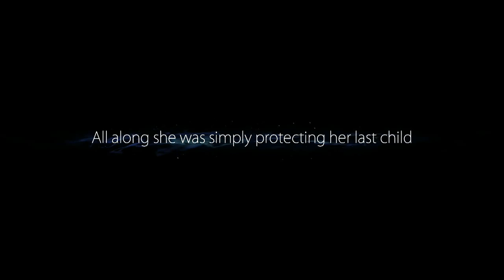Ori and the Blind Forest pt9: Demon Babies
My playthrough of Ori and the Blind Forest, I know the game is a few years old, but its still a good game damnit!  I hope you enjoy the video.